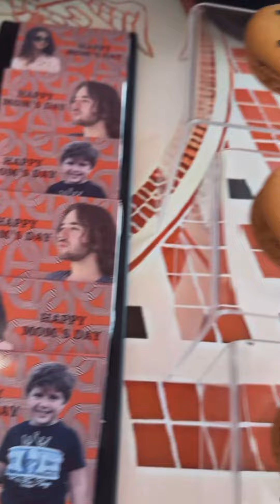مفاجأة عيد الام جويل ماردينيان 😍shortvideo